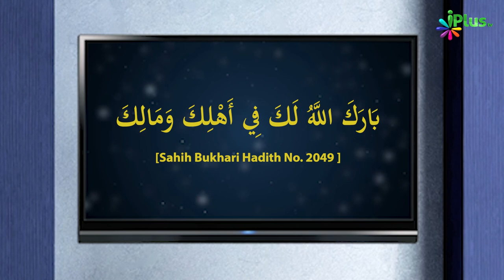Jab Koi Kuch De Toh Use Kya Dua Dein? | 5 Minute Ka Madarsa 280 | Shaikh Arshad Hussain Mohammadi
. Jab Koi Kuch De Toh Use Kya Dua Dein? | 5 Minute Ka Madarsa 280 | Shaikh Arshad Hussain Mohammadi | iPlus TV